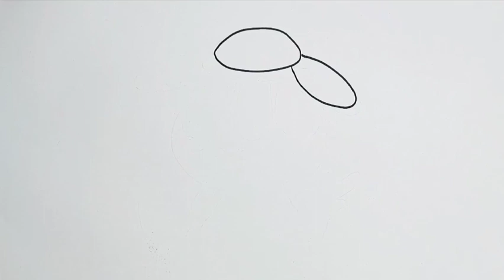How to draw easy chicken? Easy chicken drawing for children in 5 minutes.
Come with me and I will teach you how to draw a cute chick step by step.😊

In this video, how to design and Remember to color the funny chicken you get.

So take your pen and draw with me...🖌️🎨

Welcome to the colorful and beautiful world of painting with me!

This video introduces you to the world of art and creativity. And love and excitement in your existence brings.😍

The green color in the background and painting makes this painting beautiful and attractive.

So be with me and open your eyes to a world full of freshness and happy colors in this fascinating journey to the world of painting.🌈

Be sure to follow me to see more tutorials.

👩🏻 I am Zahra. I am interested in the fine art of painting. And here I have a lot of interesting painting ideas that I am going to share for you.😊

My goal is to accompany you in the fascinating world of painting so that you can grow as an artist. 🖌🎨

Thank you for visiting me and my channel. Your company is valuable to me. I look forward to seeing you in future videos...🙏🏻

🎬Here are my reference videos🤩👇🏻

Step by step tutorial for cute chick
Easy chicken drawing tutorial
Children's drawing of a cute chicken
Step by step drawing of a chicken
Easy drawing of a cute chicken
Learning how to draw a chicken
Easy chicken drawing
Teaching children's drawing
chicken drawing
Easy painting